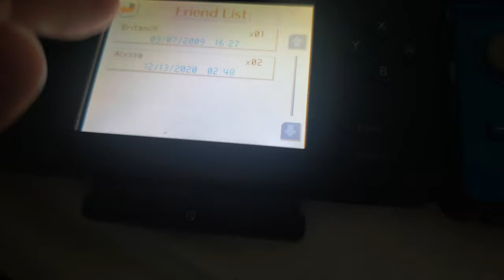Old Nintendogs Cartridges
My brother each bought a copy of Nintendogs and looking into the training data.